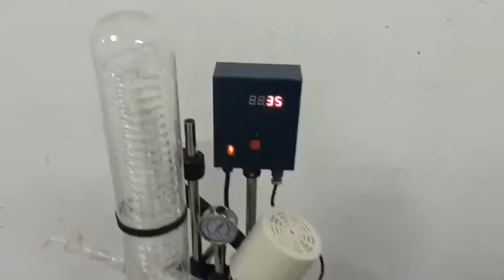RE 501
RE-501 Rotary Evaporator